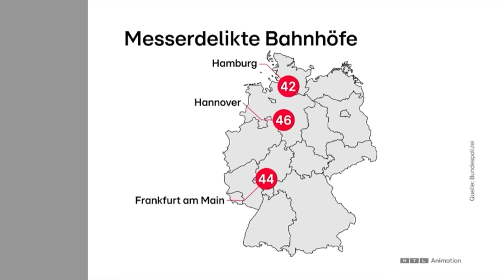Kopfschuss im Hauptbahnhof: Hinrichtung in Frankfurt! Opfer (27) sofort tot, Täter (54) verhaftet!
Deutschland 2024: Dienstag, der 20. August kurz nach 20 Uhr fallen an Gleis 9 mehrere Schüsse. Nach Angaben von Augenzeugen soll der Täter einem anderen Mann (27) unvermittelt in den Kopf geschossen haben.
Anschließend versuchte der Täter (54) noch zu flüchten, konnte aber noch im Bahnhof von Bundespolizisten überwältigt und festgenommen werden. „Täter und Opfer sind identifiziert. Weitere Einzelheiten werden wir im Laufe des Tages bekannt geben können“, sagte Polizeisprecher Björn Thies.